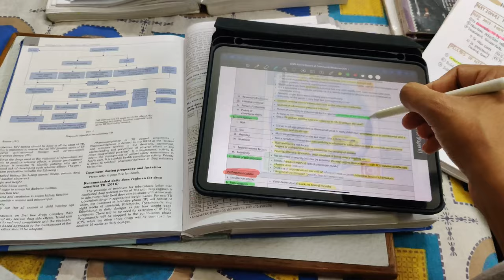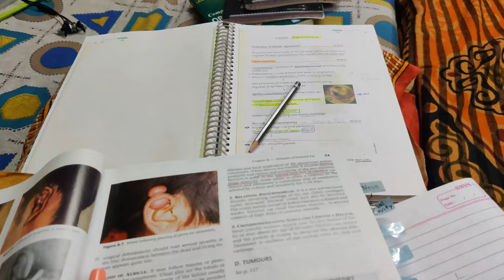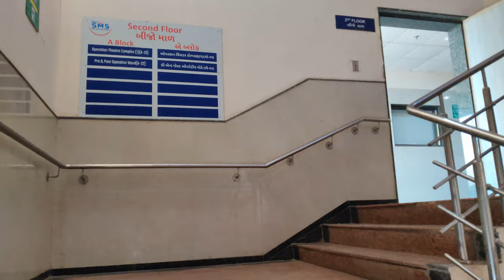My 3rd Year MEDICAL University exam📑 and Me👨‍⚕️| MBBS | Introvert Doctor vlog #22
Vlog #22

I am 3rd year medical student at GCS medical College Ahmedabad🏥.

-In this video I have brought the medical school year end university exam experience, hope this is good for you and bring smile to your face and joy to you.

May be some of you are going through this or have gone through, and some of you will not ever if you are not in medical field😜

Smart Gadgets:-
✏️ Pencil Gen 2
✍️Sasta tukzer ipad pencil
🎙boya bym1 mic
🎧Oppo enco buds
Ⓜ️ Ipad stand

Now by each new video i make, i will try my best to put out good and informative content and share my knowledge with you to grow together 🙌
So i Hope you like the video👍

I hope you are doing Good in your life and if not you will be doing in future just remain CALM and get working on what you want✨

so enjoy video, experience🤪 and fun🥳

Belive😌, Stay Safe😷 & Stay Healthy 💪

Do,
And press the 🔔 bell icon for the update everytime i put the video.